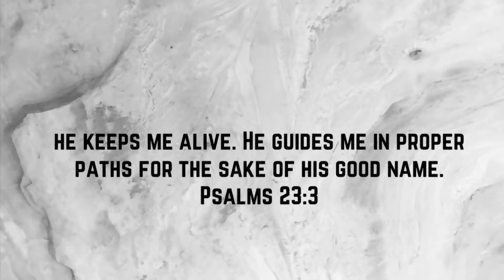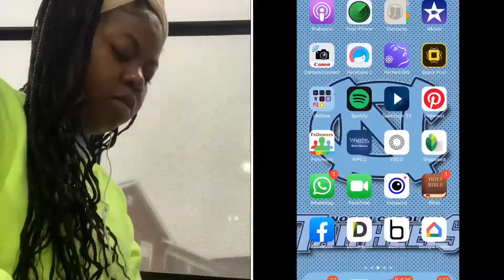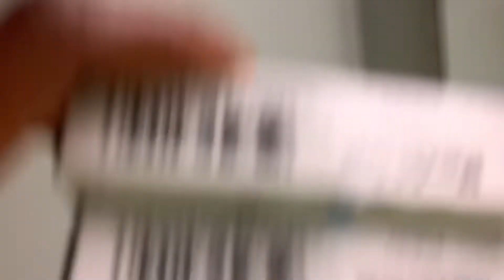A Day in my ~gLaMoRoUS~ life of a college student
Hey beauties I hope you guys enjoyed this vlog ! I know it’s Tuesday but let’s act like it’s not ! LOL